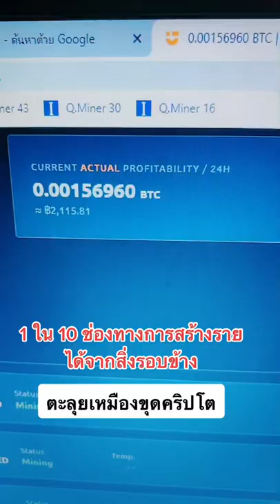ใครสนใจสร้างรายได้จากการขุดคริปโต ติดต่อสอบถามได้ที่ 089 2020193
LINE@ : @satapolceo
โทร.096-880-5653